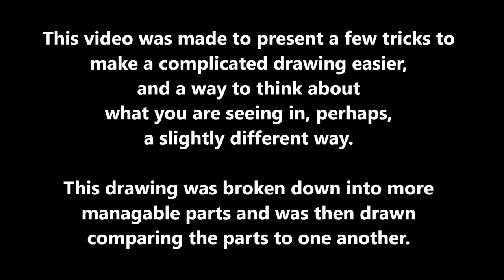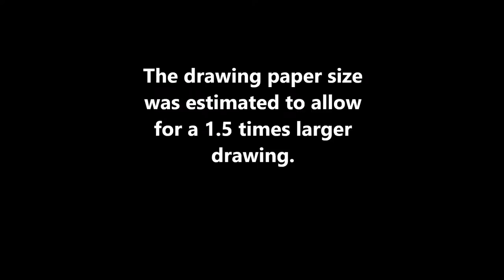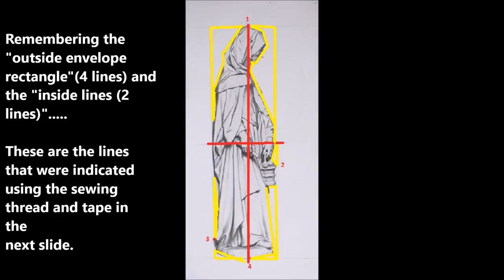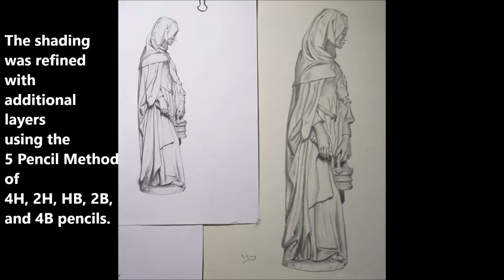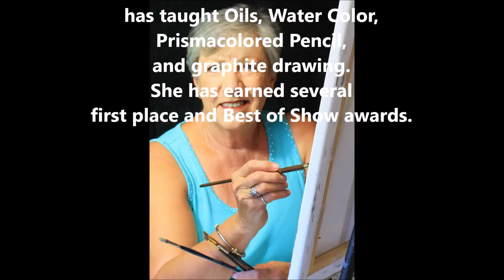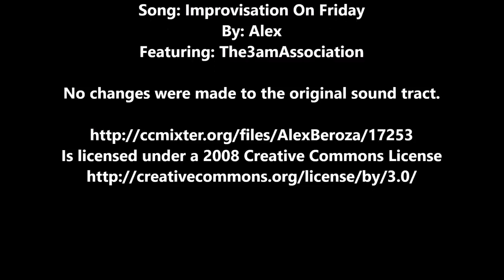How to Make a Complicated Drawing Easier 5 Pencil Method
A video describing how to make a complicated drawing easier for you to draw.  Other tips help with evaluating lines, angles, and a super easy way to increase a drawing to one and a half size larger.